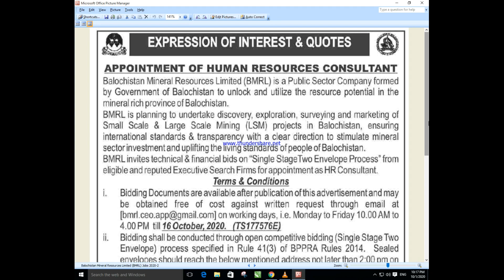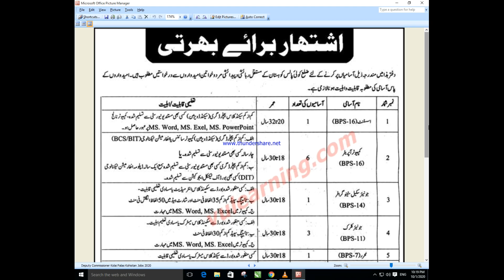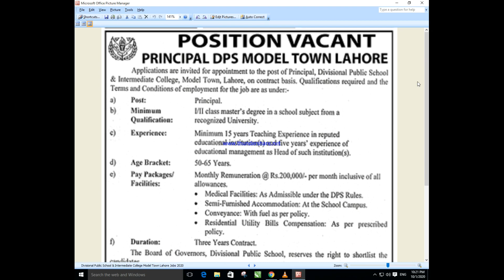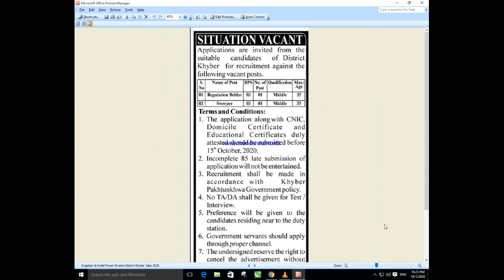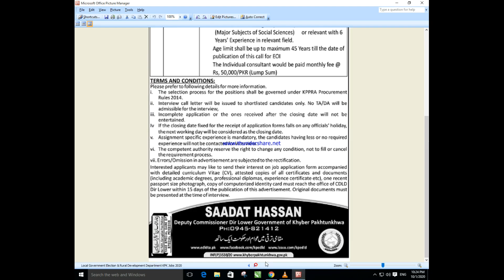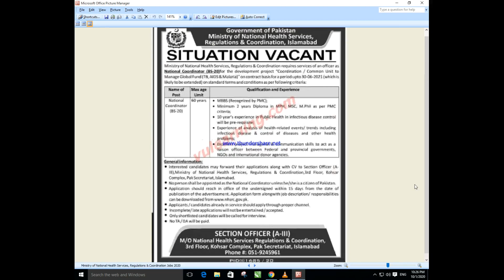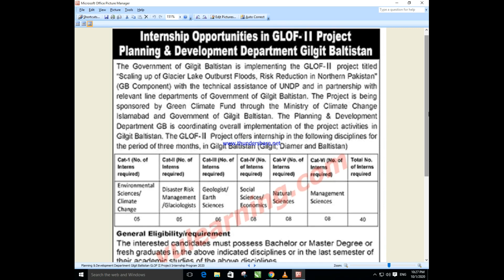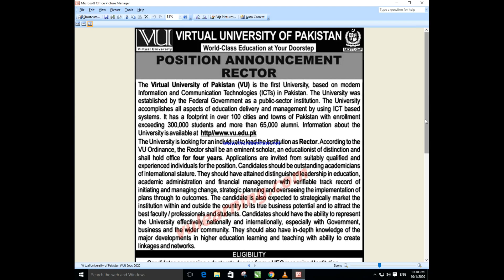Chemico Bacteriological Laboratory Sindh Karachi Jobs 2020 Govt. of Sindh Jobs| Govt. of Punjab Jobs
___________//LINKS\\___________

New Jobs Government of Sindh, Government of Punjab Jobs 2020, Chemico Bacteriological Laboratory Sindh Karachi Jobs, National Museum of Pakistan Karachi Jobs, Ministry of Maritime Affairs Pakistan Jobs, Government of Khyber Pakhtunkhwa Governor's Inspection Team Peshawar Jobs, Aur es Channel Pay Rozana New Jobs & MCQs Preposition Objective Questions and Answer Exam Taste ke Tayari ke Lye Upload kye Jhatti Hain..